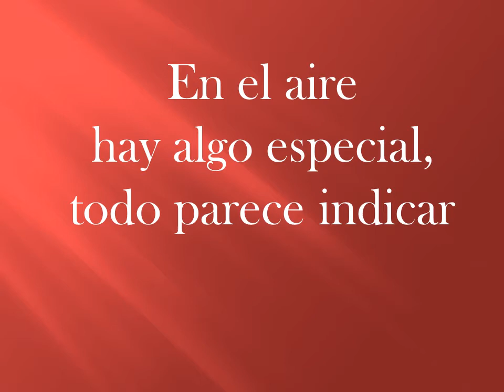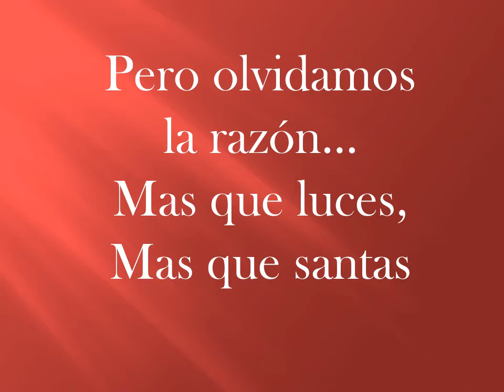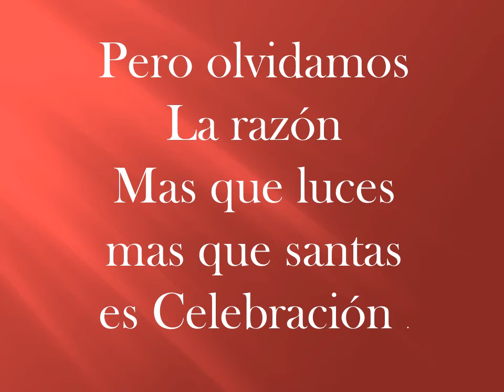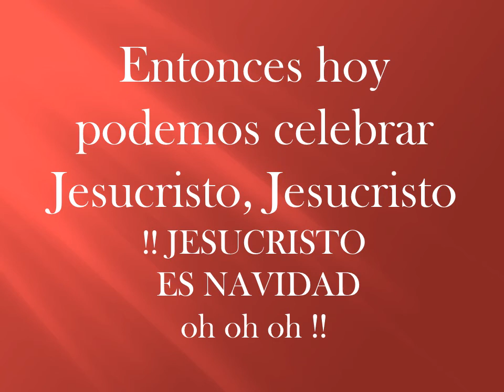Jesucristo Es Navidad con letra